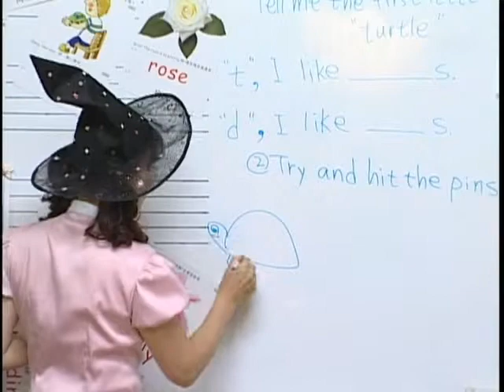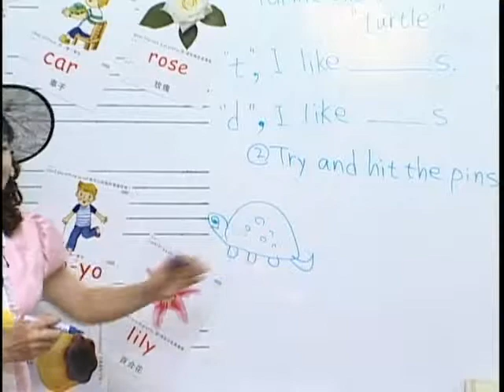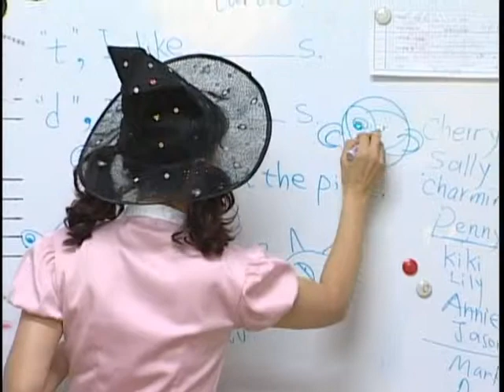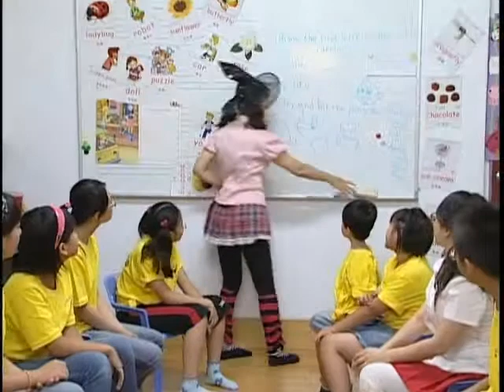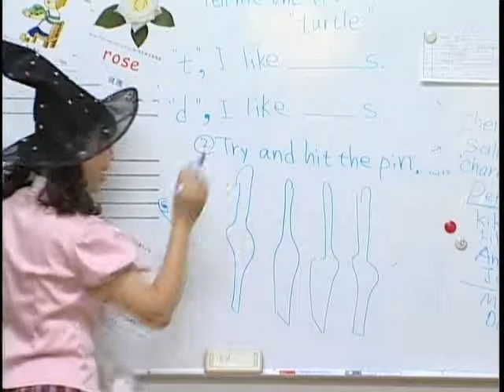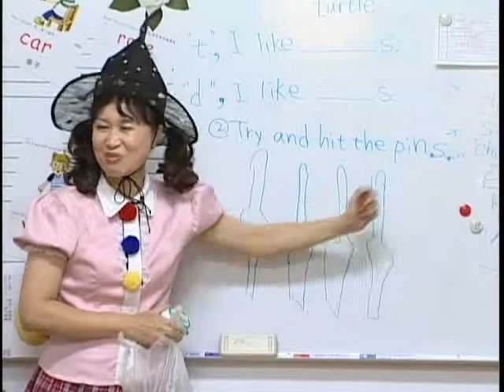【Shine On 第二輯】Lesson 7 - The Bowling Game